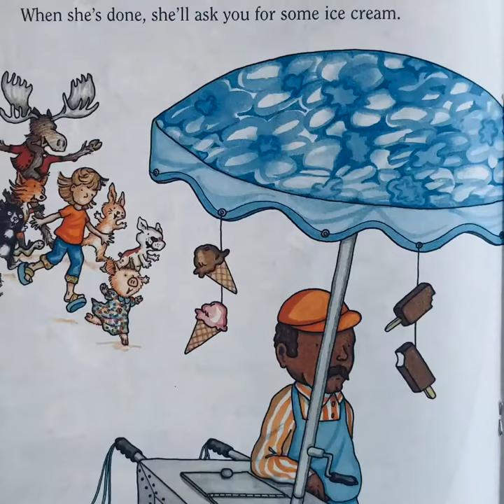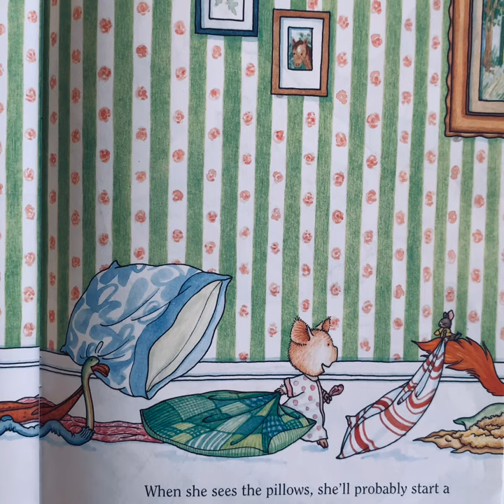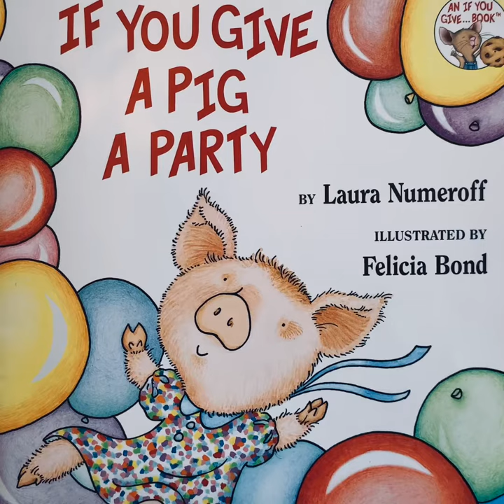If You Give A Pig A Party Written By: Laura Numeroff Illustrated By: Felicia Bond